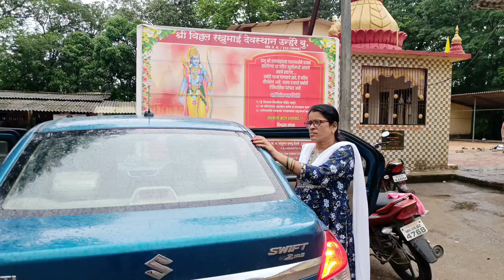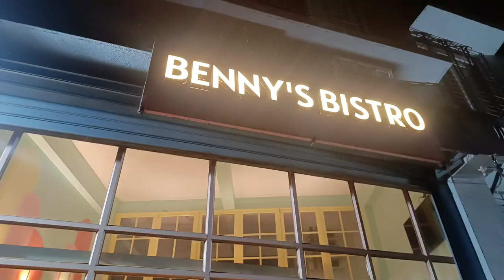माहेरच्या कुटुंबासोबतचा खास दिवस❤गेलो निसर्गरम्य ठिकाणी फिरायला🤗लाॅलीपाॅप/गोडी मच्छीचा खास बेत😋 #312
धन्यवाद

Family picnic
Sunday picnic
Full day routine
Unhere dam pali
Unhere kund pali
Shani Temple pali
Virshree 4th birthday
Frozem Theme Party
Birthday
Birthday Preparation
Nonveg recipes
Kids Routine
Home made food
National Competition
Karate competition
School routine
Maherche vlogs
Navi Mumbai shopping market
Shopping
Family vlog
festival
maherche vlogs
Business
Vitbhatti
Kids vlogs
Marathi vlogs
V3R#life
Vishakha Vlogs
Vlogs
Daily vlogs
Daily routine
life
Indianmom